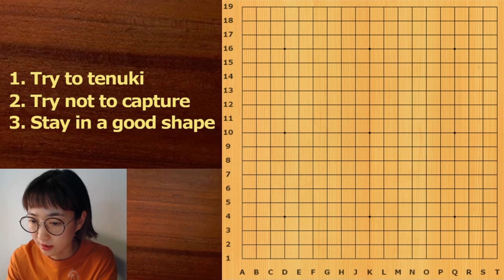Fox 5D Game Review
For Dan players, it is more important to broaden your horizons than to improve your partial skills. To broaden your horizons,  I recommend you to

1. Try to tenuki
2. Try not to capture stones
3. Stay in a good shape and be satisfied (You are good enough)